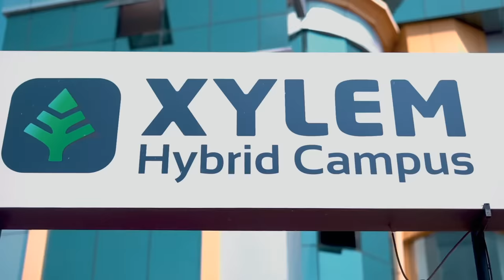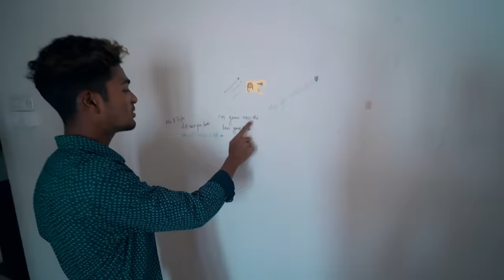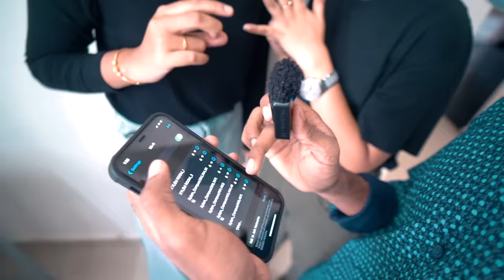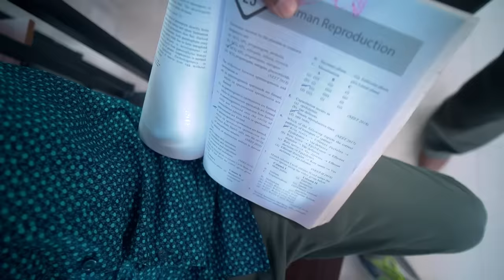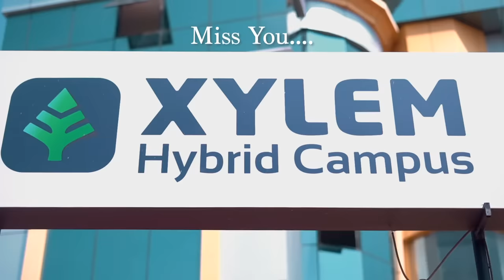ഇത്രയും മാസം Ashna എവിടെയായിരുന്നു ? Hostel Tour... 😂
Thank you Xylem ❤️